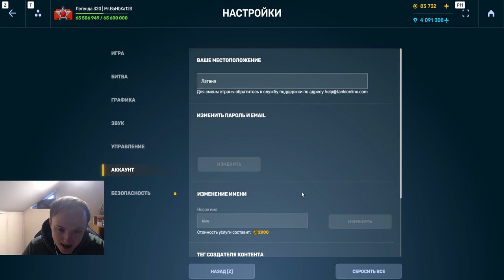О БОЖЕ! ВОТ ЭТО ЛУЧШИЙ ДРОП КОТОРЫЙ Я ЖДАЛ?! ОТКРЫЛ 115 УЛЬТРАКОНТЕЙНЕРОВ В ТАНКАХ ОНЛАЙН